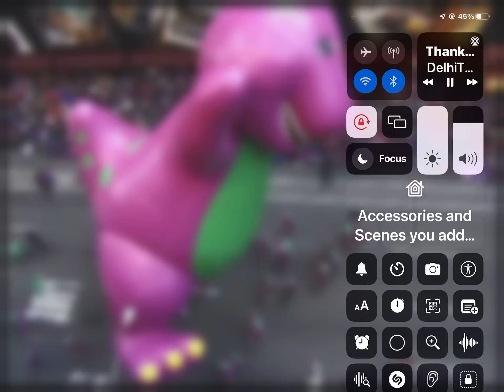NOW THATS ALOT OF DAMAGE